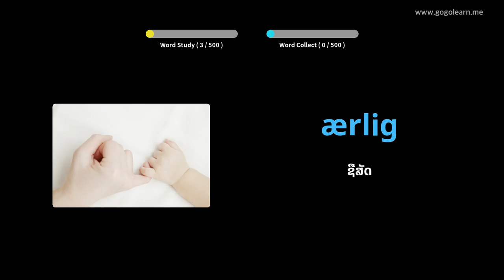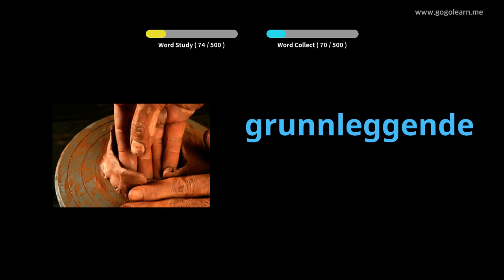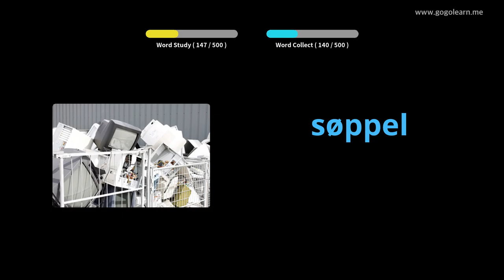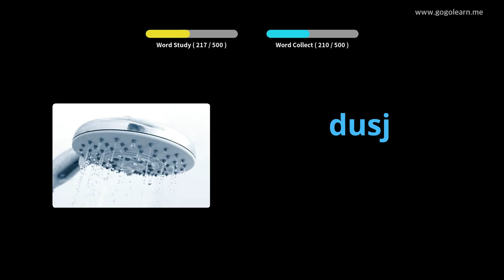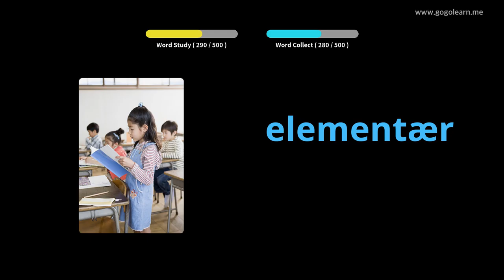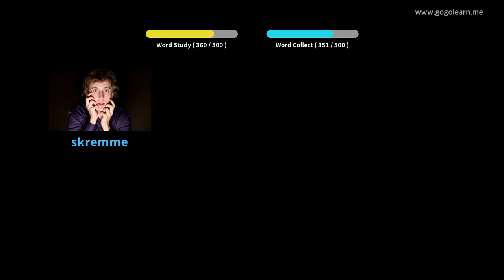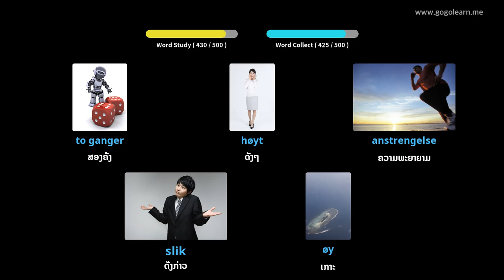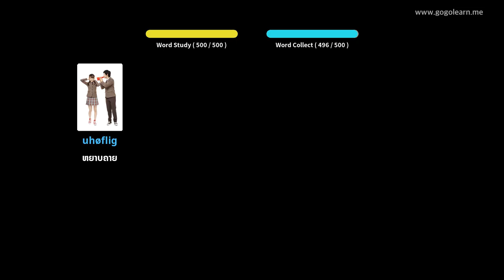ໂຮງຮຽນມັດທະຍົມສຶກສາ ຄຳ ສັບພາສານໍເວ | Golearn